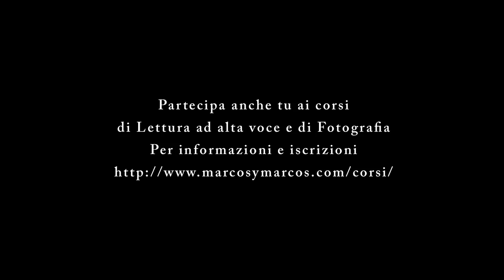LeggiLo LeggiTi: Regole per il custode della piccola porta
LeggiLo LeggiTi: laboratori di lettura ad alta voce e fotografia culturale tra Lombardia e Canton Ticino.

Voce di Fabio Bezzi, fotografia di Marco Garofalo, parole di Fabio Pusterla (Argéman, Marcos y Marcos, 2014).